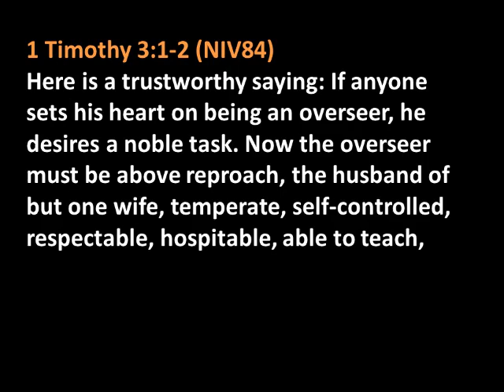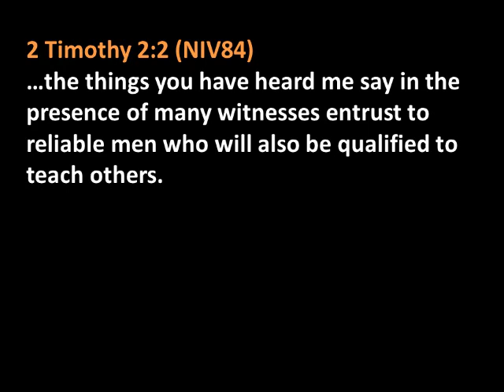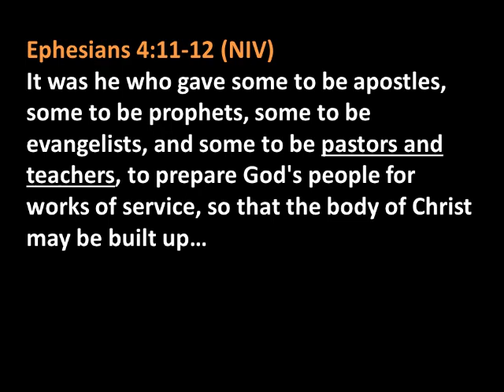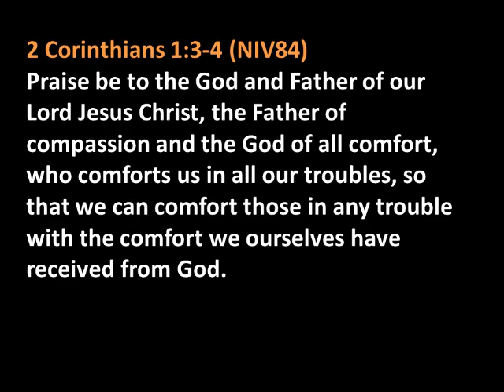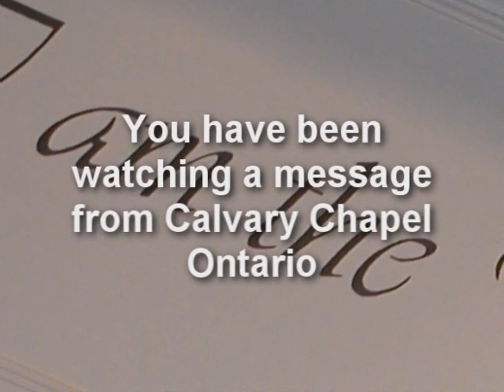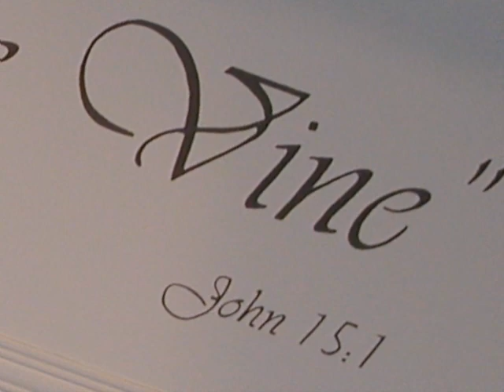Matthew 9 (Part 6) :35-38 The Workers are Few